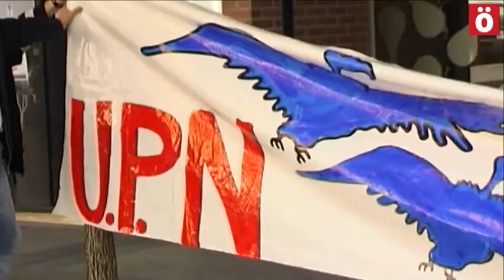3 años de lucha obrera contra el paro y por el reparto del trabajo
La asamblea de personas en paro celebra el aniversario con una concentración ante el INEM de Arrotxapea en favor del reparto el trabajo y contra las horas extras.